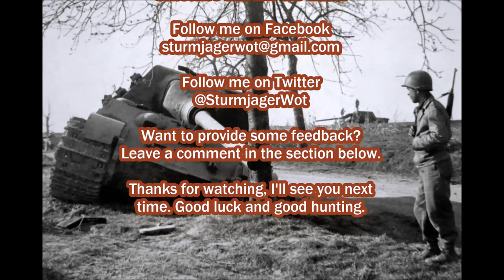T29 - Can't stop me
Mods used: Aslain's Modpack

Thanks to Wargaming for making a

and Twitter @SturmjagerWot

Want to provide some feedback?
Leave a comment in the section below.